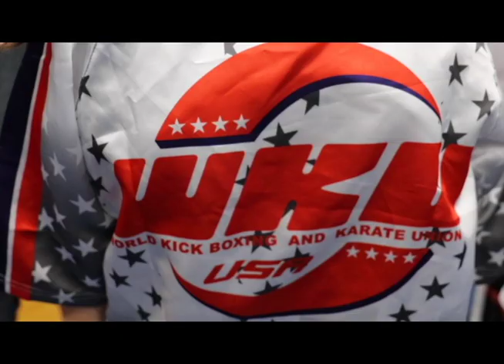Music City SMACdown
Jason Warren and Ronnie Presley present The Music City SMACdown. In association with Competitive Edge Martial Arts Training Camp